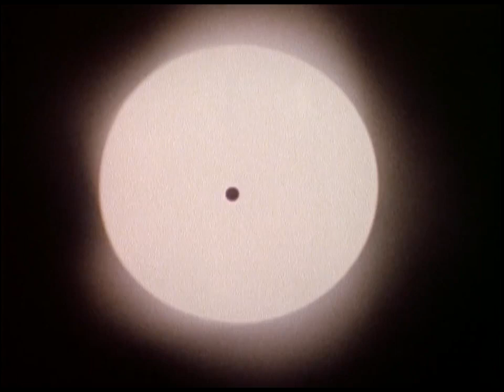Desire and the Grand Design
Lyrics by Bobstinsonsghost (AKA Jim Clarke) with Music and Vocals by Gil Michael.